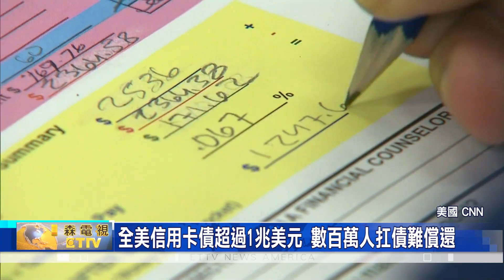全美信用卡債超過1兆美元 數百萬人扛債難償還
全美信用卡債總額，2024年初創下歷史新高，不只總額超過一兆美元，且有數百萬戶家庭，陷入卡債危機。

紐約聯邦儲備銀行公布新數據，內容警告全美信用卡總餘額，已經超過一兆美元，數據創下歷史新高。且隨著利率居高不下，2023年信用卡的平均利率，已經飆升到百分之22以上。這一現象對於卡債家庭來說，無疑是背負著巨大壓力。

對此，知名暢銷書"債務逃生計劃"的作者，哈茲格 建議，即使通脹速度有減緩，但數據仍處於高位，因此有必要採取兩項主要步驟，分別是:制定預算和追蹤支出，才能幫助掌控好個人與家庭消費。

此外，哈茲格也建議信用分數較高的家庭，考慮將餘額轉移到利率較低的信用卡，這樣有助於逐步減少利息。